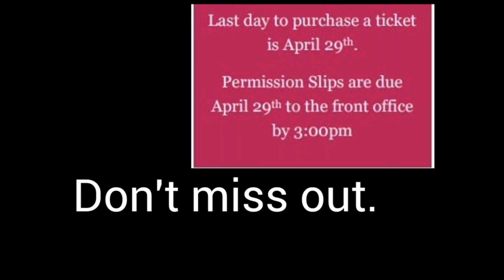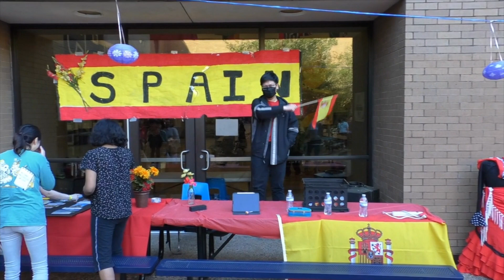ctv 04 25 2022